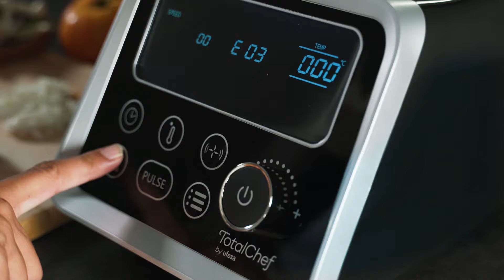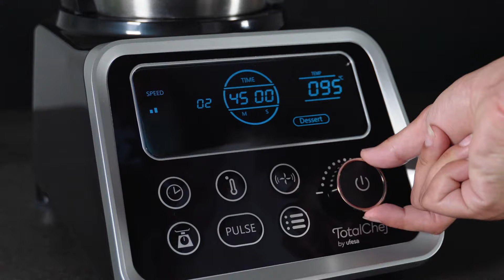Robot de cocina TotalChef by Ufesa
El Chef que cocina lo que tú imaginas.
Cuece, corta, monta, emulsiona, mezcla, amasa y haz al vapor todo lo que puedas imaginar.

- 150 recetas
- 2 accesorios de vapor y doble nivel de cocción
- 1 accesorio cremexpert para montar
- 1 Protector de cuchilla mix&protect para mezclar alimentos sin trocearlos
- Tecnología water protect para limpiar la jarra en el lavavajillas
- 2 años de garantía
- Red de servicio de asistencia técnica en todo el país